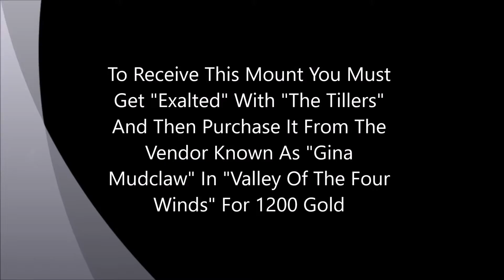How To Get The Black Riding Goat Mount (World Of Warcraft)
Follow This Link For Extra Help -